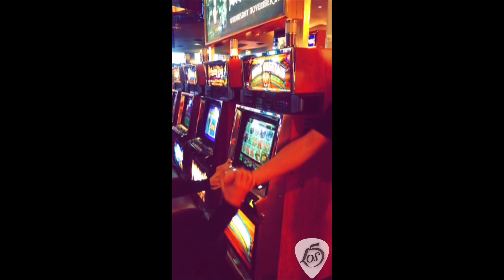LOS 5 - Vegas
Independent band based out of Los Angeles by way of Mexico, Argentina & Brazil, we are LOS 5. Join our journey! OneLove *OPEN TO SEE MORE*

Stay in touch! @Los5Music